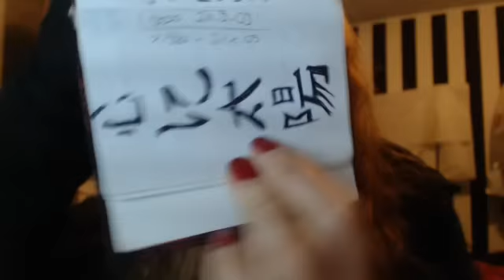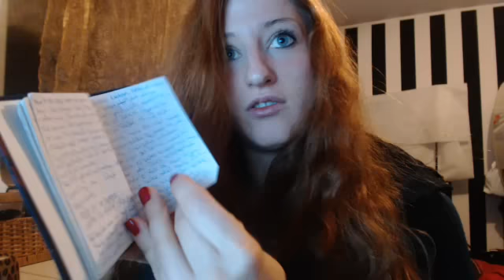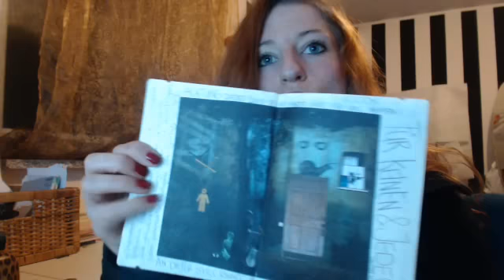Wirklich MEGA Random Shit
Es war einfach fällig und es hat mir Spaß gemacht. Ich hätte noch STUNDEN so weiter reden können. WOW das tut gut. Danke an alle, die noch an meine Auferstehung geglaubt haben :D

Schreibt uns:
Amy & Dörte
Postfach 110207
10832 Berlin

Ich bin eine Mutter, die ihr Baby über alles liebt. Ich versuche weitgehend Bio zu leben, vegetarische und vegane Produkte zu konsumieren. Ich liebe DIY (do it yourself) und habe zu viel Kleidung in meinem Schrank. Ich mache einen Fashionblog der für alternative Mode gedacht ist. Mama sein ist wundervoll! Dinge selber machen auch. Grün leben ist erstrebenswert.